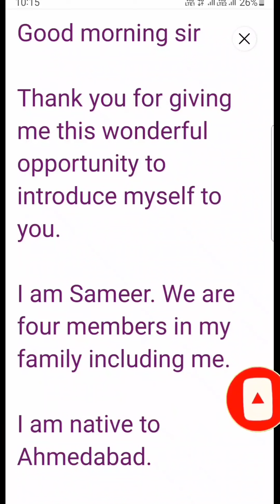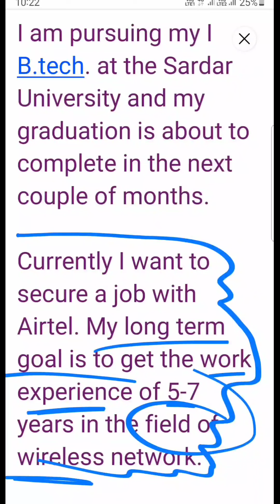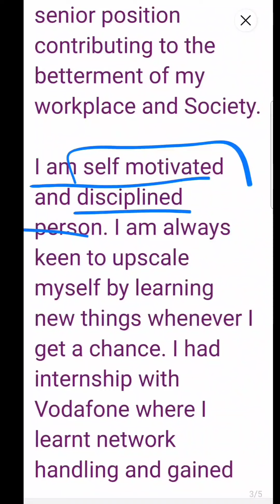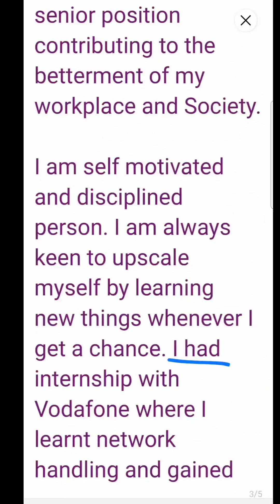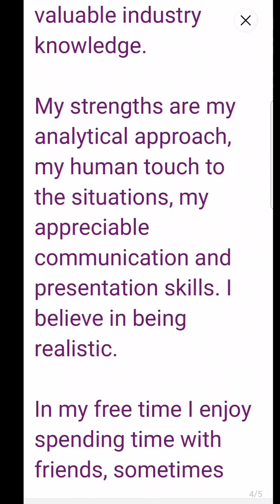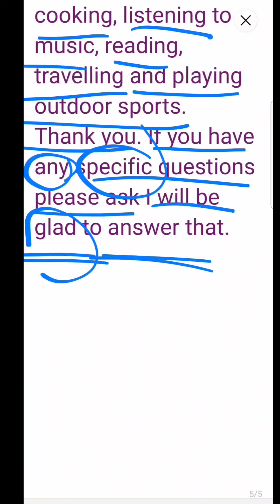interview tips in gujarati spoken english | spoken English classes | English With gujarati meaning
Here, we will cover many topics like gujarati english grammmar, gujarati english spelling,s poken english, gujarati to english and with gujarati translation. Also, if you have any doubt or query, please comment so that I can answer. Our aim is to make it easy for Gujarati students and people to learn english through gujarati. This channel is also for helping Gujarati students who are NRI , living in USA, - United states , Australia, Canada, UK  - United kingdom,  who want to learn English and gujarati

Happy learning